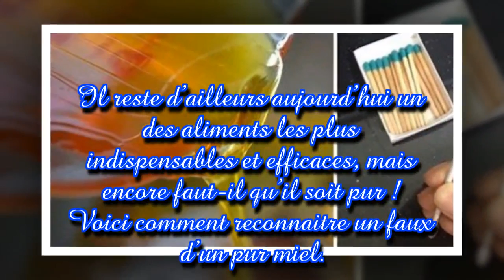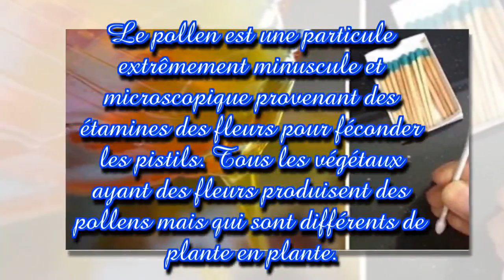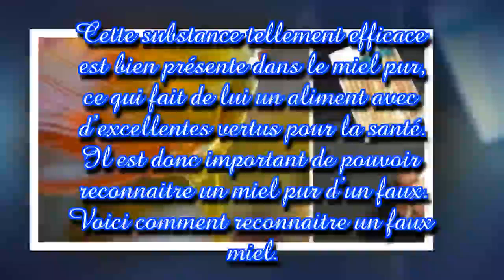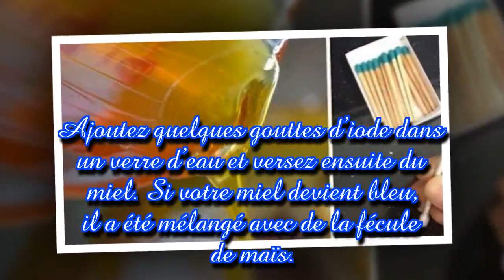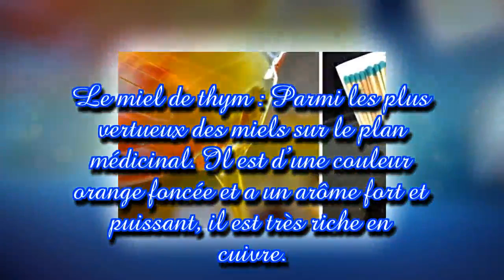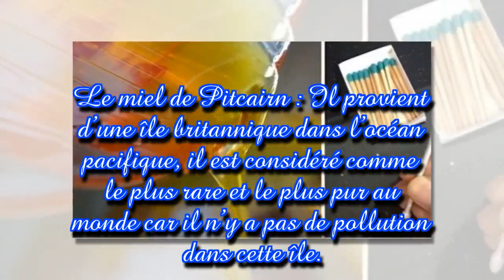Le faux miel envahit les rayons des supermarchés. Voici comment le détecter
Le miel est une substance sucrée élaborée par les abeilles à miel à partir de nectar ou de miellat. Entreposé dans la ruche, Le miel leur sert de nourriture surtout pendant les périodes climatiques défavorables. Ce délicieux produit a toujours été très important dans les cultures anciennes, il a servi à la fois pour sucrer les aliments ou pour embellir la peau. Il reste d’ailleurs aujourd’hui un des aliments les plus indispensables et efficaces, mais encore faut-il qu’il soit pur ! Voici comment